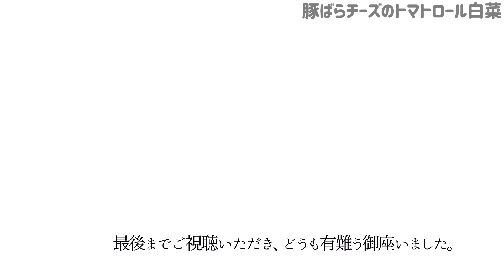本編 【豚ばらチーズのトマトロール白菜】その他概要欄に材料の記載あり／超簡単／とろとろ白菜／トマトのスープも飲みほせる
【７ロール分】３〜４人分

材料
・白菜（真ん中くらいの葉）７枚
・豚ばらスライス肉　　　　１４枚(350〜380g)
・チェダースライスチーズ　７枚
・カットトマト缶　　　　　１缶（400g）ホールトマトでも可

調味料
・塩.胡椒　　　　　　　　  適量、適量
・砂糖　　　　　　　　　　小さじ２
・顆粒コンソメ　　　　　　大さじ１
・赤ワイン　　　　　　　　大さじ２（酒 大さじ３可）
・チューブにんにく　　　　大さじ１

いつもご視聴いただき、どうも有難うございます。感謝申し上げます。主に家庭料理を、不定期で配信しております。どうぞ末永く、宜しくお願い致します。